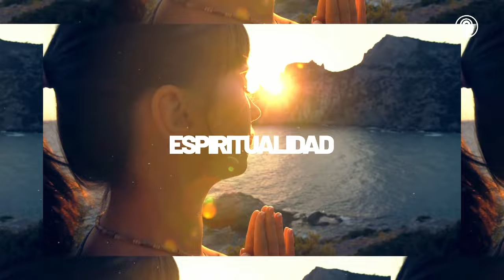Rompe tu cárcel mental, con Carlos Sánchez Ortiz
Carlos comparte cómo logró romper su "cárcel mental" tras enfrentarse a la ansiedad y adicciones que lo mantenían prisionero de sus propios pensamientos. Descubre cómo transformar tu mente de enemiga a aliada.

Carlos Sánchez Ortiz
Escritor, conferencista sobre adicciones y los demonios de la mente, periodista, comunicador social y mentor de cerebros. Apoya a personas con ansiedad y adicciones.

PARTICIPA CON TUS COMENTARIOS EN ESTE VÍDEO.

Mindalia.com es una ONG internacional, sin ánimo de lucro, que difunde universalmente contenidos sobre espiritualidad y bienestar para la mejora de la consciencia del mundo.

*Mindalia.com no se hace responsable de las opiniones vertidas en este vídeo, ni
necesariamente participa de ellas.